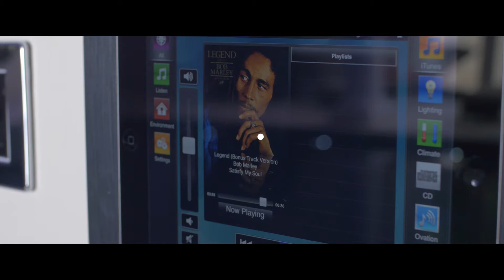Adept FINAL Facebook Promo Adept IS